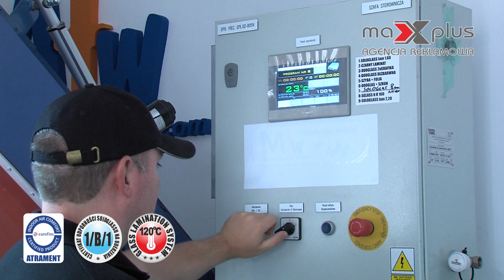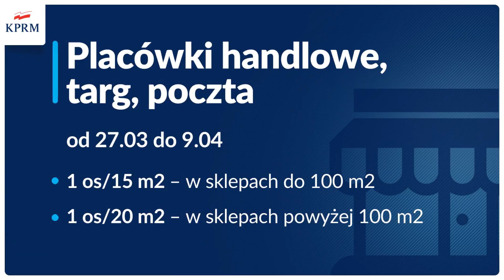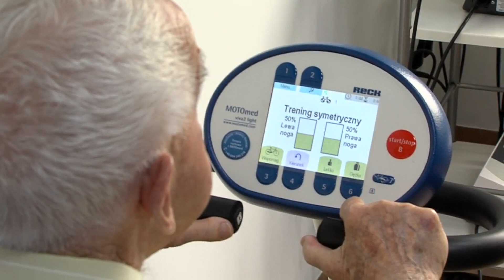25 marca 2021 - Wiadomości z Kalisza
25 marca 2021 roku, czas włączyć Magazyn Miejski Telewizji Kalisz.

Wiadomości z Kalisza i okolic. Oglądaj Magazyn Miejski i bądź na bieżąco.